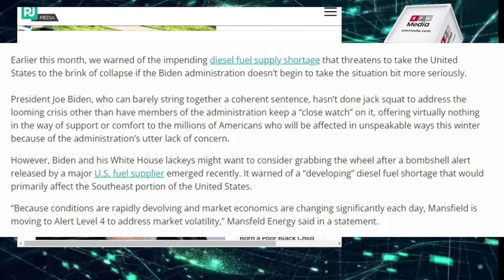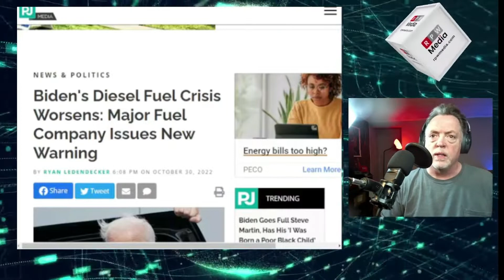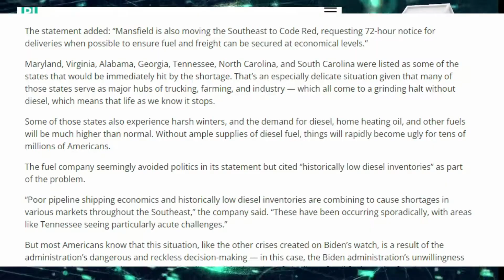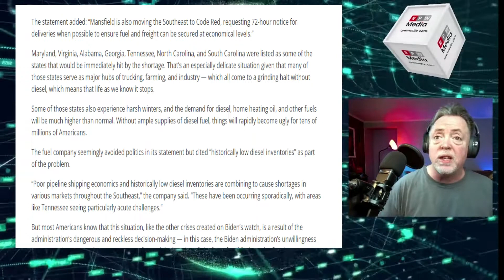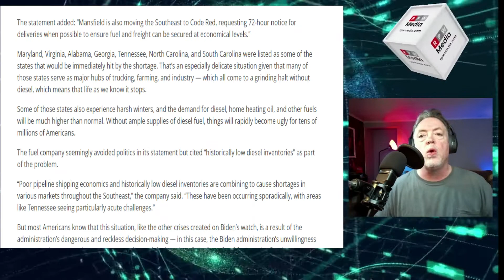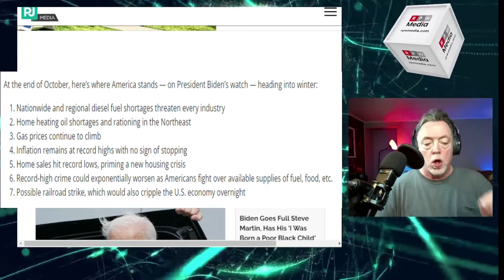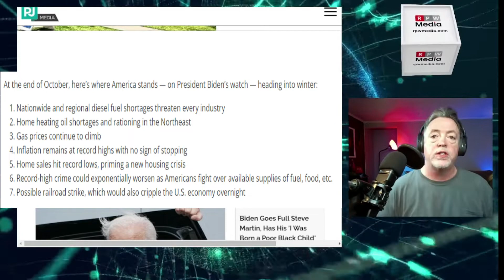Thanks To Joe Biden Our Economy will Crash When We Run Out Of Diesel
In this video, I explain how running out of diesel fuel in just a few weeks will affect you and your life. It's going to be ugly. The Biden administration doesn't seem interested at all in fixing the problem even though it will crash our economy.

where you can read all of our stories, send us news tips, and sign up for our newsletter.

Biden's Diesel Fuel Crisis Worsens: Major Fuel Company Issues New Warning